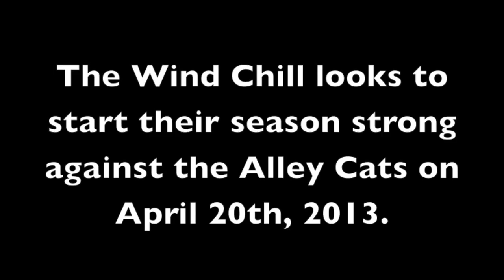Minnesota Wind Chill Ultimate Indoor Practice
The winter cold and snow is not stopping the Wind Chill from getting ready to make a run at the American Ultimate Disc League Championship. Check out your team at work! The level of skill and talent is high, and the expectations are even higher!

Be sure to have Saturday April 27th marked on your calendar as the Minnesota Wind Chill play their home opener against the Madison Radicals!

A well-deserved thank you goes to our very own #42 Brandon Matis for editing and putting this video together.